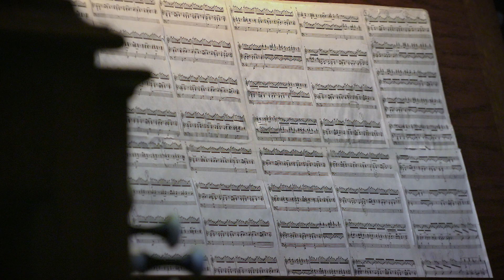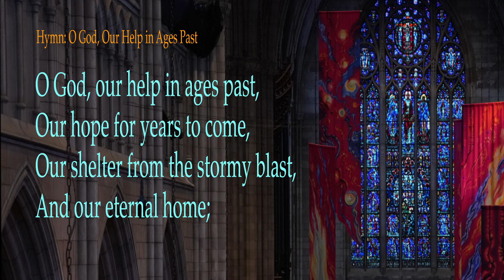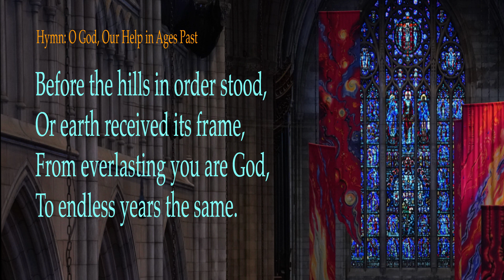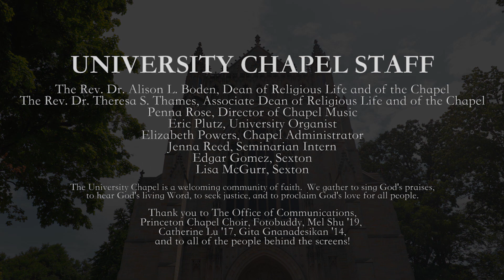Sunday Worship Service: June 7, 2020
Welcome to this week's Princeton University Chapel worship service. Today's readings include:
 James 1:22-25

Invitatory: Wenn wir in höchsten Nöten sein, BWV 641 by Johann Sebastian Bach (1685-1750)
Hymn: “O God, Our Help in Ages Past” (St. Anne)es Paine, The Star Spangled Banner, Op. 3, No. 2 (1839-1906)
Voluntary: Sortie in B-flat by Louis-James-Alfred Lefébure-Wély (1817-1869)

The University Chapel is a welcoming community of faith.  We gather to sing God's praises, to hear God's living Word, to seek justice, and to proclaim God's love for all people.

The Rev. Kerlin Richter is the Rector of Saint David of Wales Episcopal Church, a thriving community committed to living fully into God's call in the heart of Southeast Portland, OR. Kerlin is a deeply gifted preacher, and brings a thoughtfulness and energy that breathes new life into centuries old text. Kerlin is a graduate of General Theological Seminary in New York City, has worked for Missional Vitality in the Diocese of Long Island, and most recently founded Bushwick Abbey, a church plant in Brooklyn, New York.

To continue to stay updated about the Office of Religious Life events please visit religiouslife.princeton.edu. To hear about events specifically related to the chapel you can also email